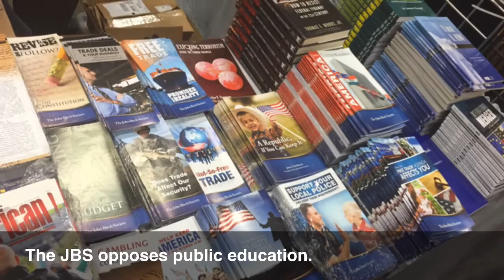Republican wants "strengths and weaknesses" of evolution taught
At the party's Texas state convention, State Board of Education candidate Mary Lou Bruner of Mineola says she's been mocked for wanting creation taught as science.